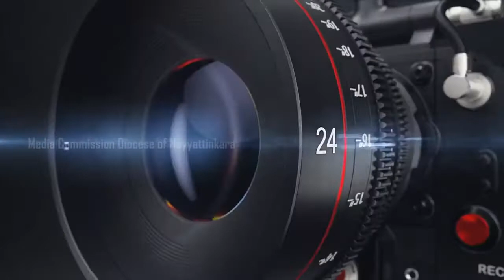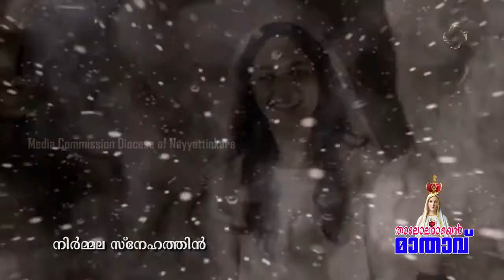താലോലമായെൻ മാതാവ് | MARIYAN SONG | DN ARUNKUMAR | Media Commission | Diocese of Neyyattinkara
A beautiful new song about our mother Mary. Many have found the Hail Mary prayer to be a great comfort, especially during difficult times.  People often say to each other, "I'll remember you in my prayers" or "Please pray for me." We are asking the Mother of Jesus to pray for us from Heaven, now, and at the hour of our death -- just as we might ask one of our friends to pray for us.  Thanks to Rejin Raj and Media Commission, Diocese of Neyyattinkkara for this great opportunity.

Lyrics - Dn. Arun Kumar
Music & Singer - Stephen Diffy & Chippy Stephen
Graphics : Rejin Raj Ayira